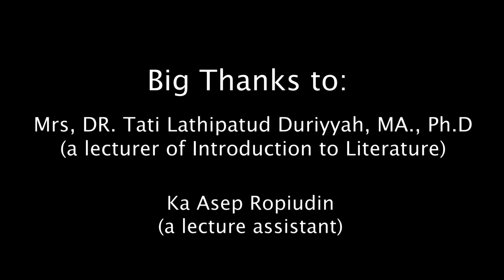Sama atau berbeda | book review by Azalia Qonita Azmi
This video is part of an assignment in Introduction to Children’s Literature course, taught by Tati D. Wardi, Ph.D and assisted by Asep Ropiudin. In this assignment, the students are asked to choose one children’s book they like most from Literacycloud.org or Room to Read collection and review the book based on given criteria. Sama atau berbeda | book review by Azalia Qonita Azmi